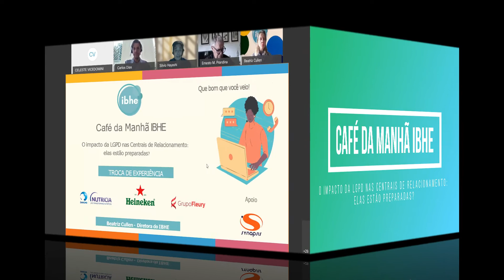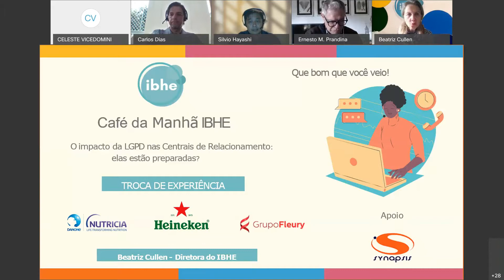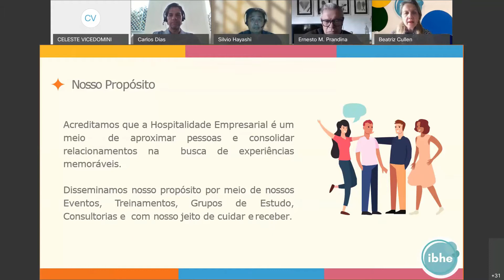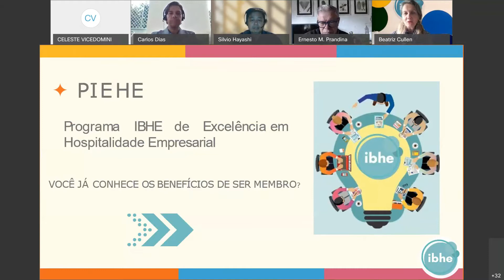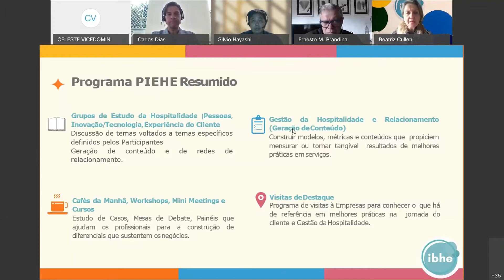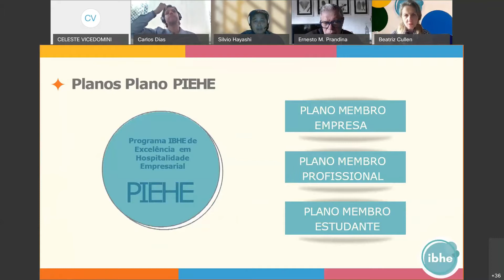Café da Manhã IBHE em 11 de Fevereiro - Por videoconferência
Como é bom voltar para nossos eventos que trazem muita troca de experiência!

Tivemos nosso primeiro Café da Manhã IBHE, que trouxe um assunto muito importante, a LGPD.

Discutimos muito sobre como isso vai impactar das Centrais de Atendimento e a preparação das empresas para essa mudança.